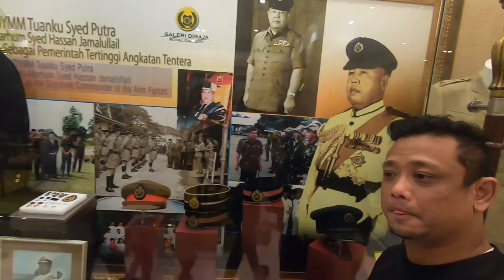WOW !! DAPAT MASUK ISTANA PERLIS ?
Galeri DiRaja Arau telah disempurnakan perasmiannya oleh DYMM Tuanku Syed Sirajuddin Ibni Almarhum Tuanku Syed Putra Jamalullail, Raja Perlis pada 4 Mei 2005 bersamaan 25 Rabiul Awal 1426 Hijrah yang pada ketika itu merupakan Seri Paduka Baginda Yang DiPertuan Agong Ke 12. Aras bawah bangunan ini menempatkan Pejabat DYMM Tuanku Raja Perlis. Manakala di tingkat atasnya pula menyaksikan koleksi-koleksi Almarhum Raja Syed Alwi Ibni Almarhum Raja Syed Saffi, Almarhum Tuanku Syed Putra Ibni Almarhum Syed Hassan Jamalullail dan DYMM Tuanku Syed Sirajuddin Ibni Tuanku Syed Putra Jamalullail tersergam indah.

Galeri ini tidak dibuka kepada orang ramai pada kebiasaanya. Walau bagaimana pun, pelawat boleh mengunjungi Galeri ini atas limpah perkenan DYMM Tuanku Raja Perlis. Pihak yang berhasrat untuk melawat Galeri ini bolehlah mengemukakan permohonan secara bertulis kepada Setiausaha Sulit Kanan Kepada DYMM Tuanku Raja Perlis.

Galeri ini sentiasa menerima kunjungan pelawat dari dalam dan luar negara termasuklah tetamu-tetamu kenamaan, tokoh-tokoh antarabangsa, tetamu luar negara, persatuan-persatuan dan badan-badan bukan Kerajaan serta pelajar-pelajar sekolah antara lainnya. Sempena Sambutan Ulang Tahun Keputeraan DYMM Tuanku Raja Perlis setiap tahun, Galeri ini akan dibuka kepada seluruh rakyat jelata semasa Program Malam Kilauan Cahaya.